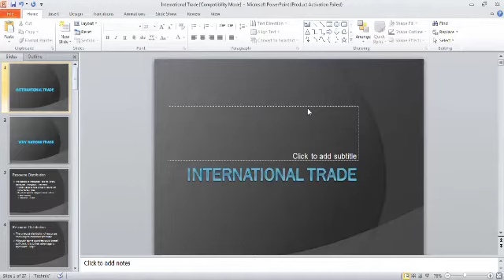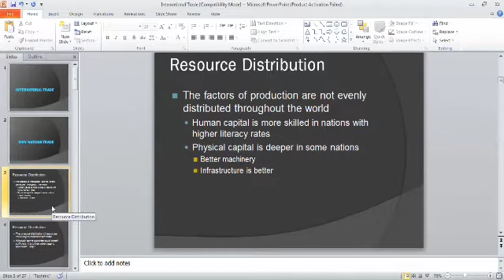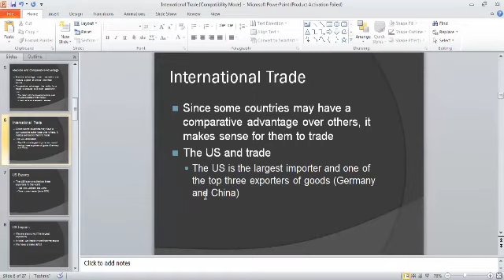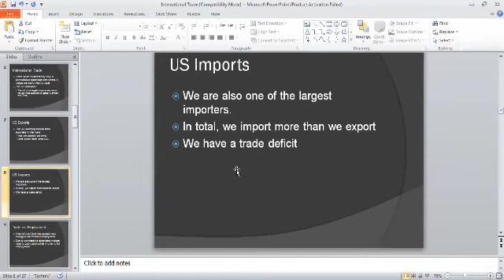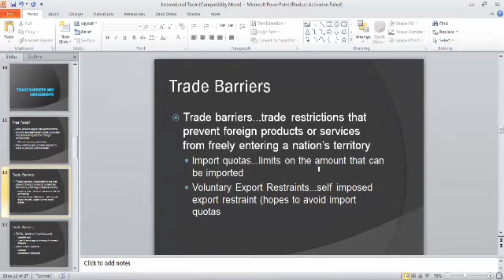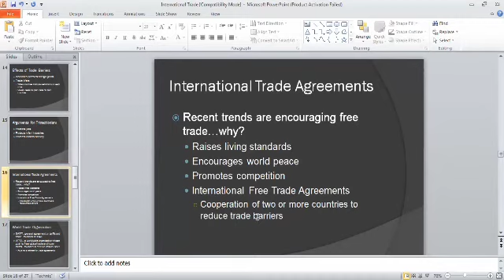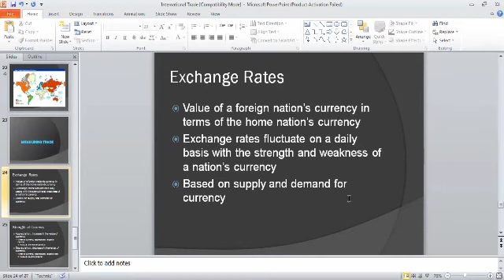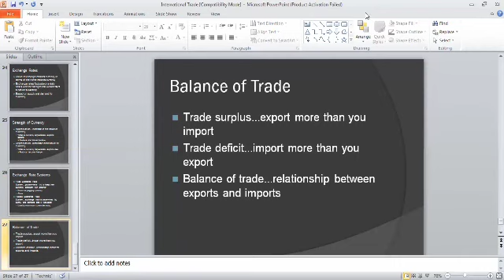International Trade| what is international trade policy| international trade models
The lecture is about Economy of Pakistan.
Is ma ap log Pakistan ki Economy k bary ma jan skty hn.
economy of Pakistan
international Economy
world bank